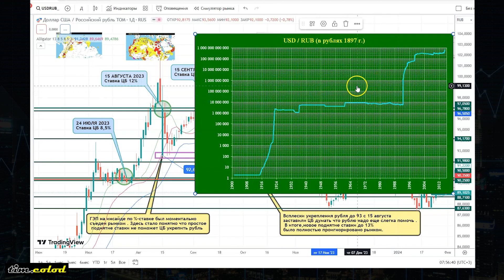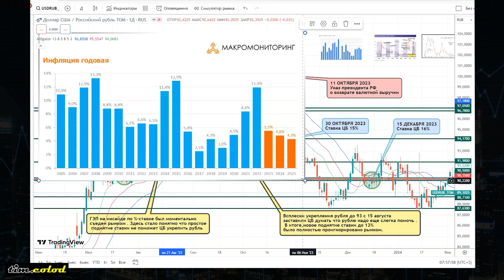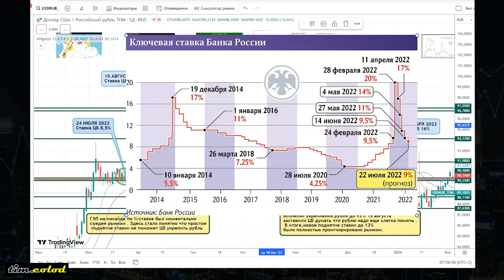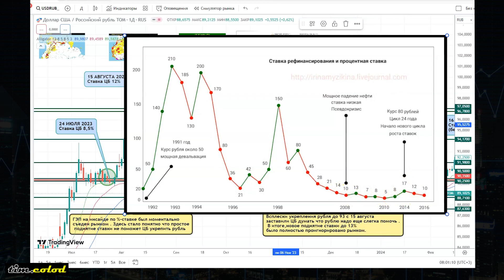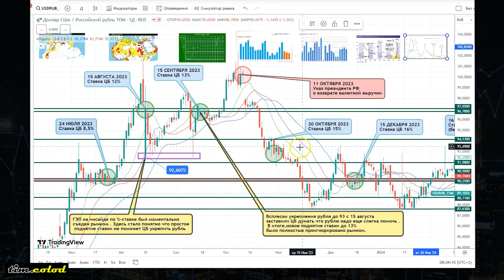РБК , финансовые новости . Нефть ниже 50 навсегда . Курс рубля 21 - 25 октября 2024 .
Цена на нефть упадет ниже 50 долларов за баррель навсегда. Африканская нефть полностью заместит российскую нефть . Добыча нефти в Гайане на шельфе самая дешевая в мире . Процентная ставка в России выше 20% включит гиперинфляцию . Эльвира Набиуллина поднимет ставку 25 октября 2024 .
Торгуй у Европейского брокера любые иностранные акции с маржинальным бонусом 40% .
Заработай 2500$ на конкурсе без вложений .
Промоакция 28 лет брокеру , призовой 500000 $ , первые трое по 50000 $

Закрытая группа с сигналами в телеграмм
"Торговые сигналы ФК 100500 ( Tim.colod )"

Аналитика валютного рынка форекс на 21 октября 2024 , 21.10.24.

график eurusd прогноз , график gbpusd прогноз , график usdjpy прогноз , график eurjpy прогноз , график audusd прогноз , цена bitcoin курс , график snp500 прогноз , цена золота курс , цена нефти курс ,